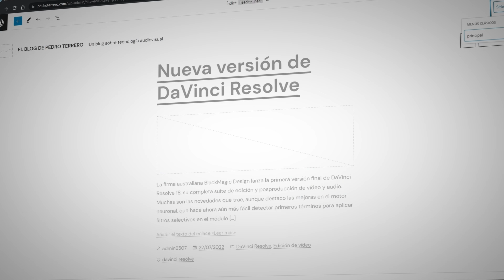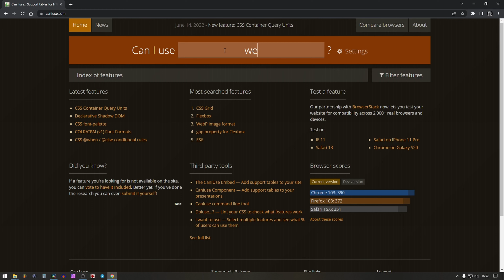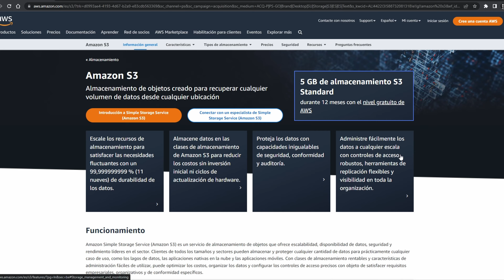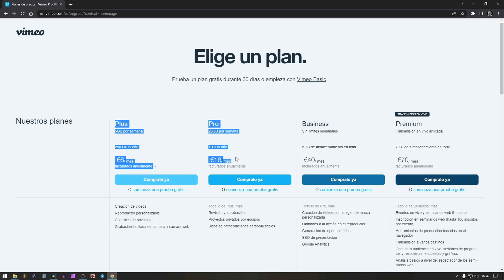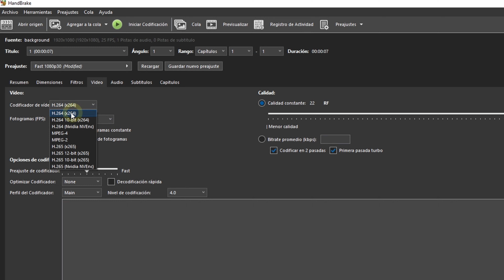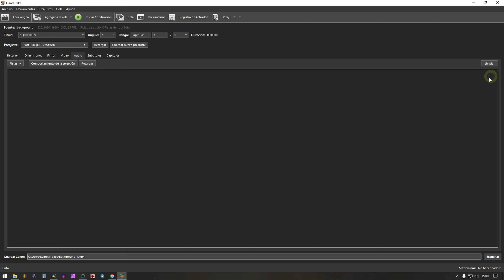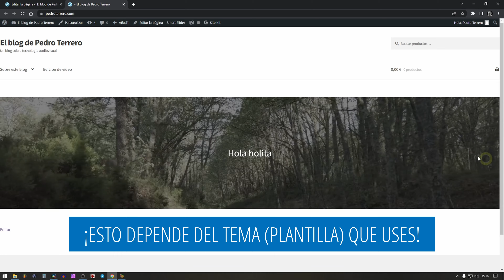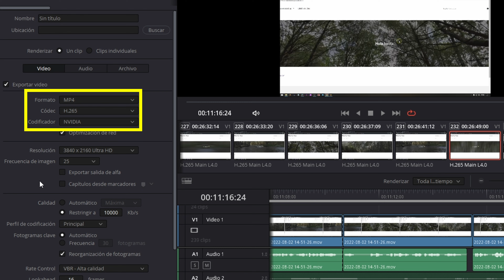CÓMO COMPRIMIR y subir vídeos PARA TU WEB Y YOUTUBE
Los mejores formatos y códecs para comprimir tus vídeos para subir a la web. ✔

¡APRENDE WORDPRESS 6 con el curso completo! OFERTA de lanzamiento con un descuentazo del 20%